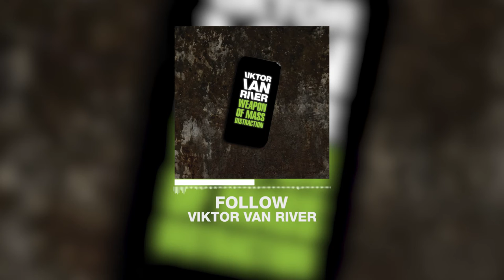Viktor Van River - Follow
Track from the newest Viktor Van River EP "Weapon Of Mass Distraction".
Weapon Of Mass Distraction - EP released by Viktor Van River in 2021 on blocSonic netlabel.

Lyrics:
It's easy to talk about money when you rich
It's easy to give lessons when you can't teach
Follow the right way, just follow the right way

Can you gues who is best
Who is next?
Make them impressed
Follow the right way
Just follow the right way